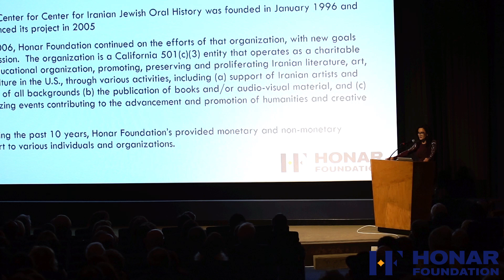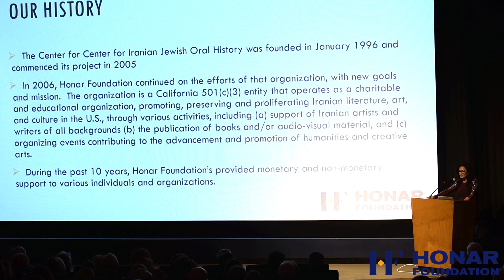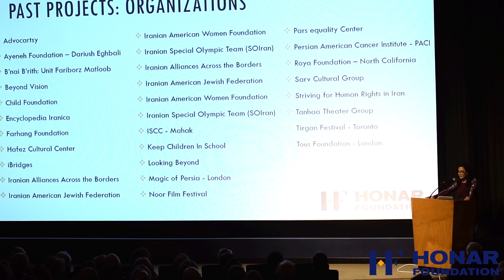LA Premiere: Razor's Edge: The Legacy of Iranian Actresses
Feb 19, 2017 | WRITERS GUILD, Beverly Hills Sold-Out Los Angeles Premiere
presented by Honar Foundation Razor's Edge: The Legacy of Iranian Actresses لبه تيغ : ميراث بازيگران سینمای ايران by Bahman Maghsoudlou A documentary 15 years in making Followed by a panel discussion with actresses featured in the film: Shohreh Aghdashloo, Mary Apick, Vida Ghahremani, Fakhri Khorvash, Zinat Moadab & Partow Nooriala; moderated by Homa Sarshar All proceeds benefited the project. Photos by Vafa Khatami About the Film: Razor's Edge: The Legacy of Iranian Actresses looks at the often controversial role of women in Iranian cinema during the secular period from the 1930s to the Islamic Revolution in 1979. Through unprecedented access to the actresses and rare film clips of the works in which they appeared, filmmaker Bahman Maghsoudlou examines the effect that occurs when women gain expression in a stridently patriarchal society. The film will be submitted to all major festivals.